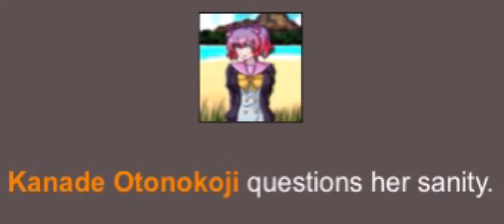I agree- 😃 SDRA2 Chapter 3 Spoilers Warning